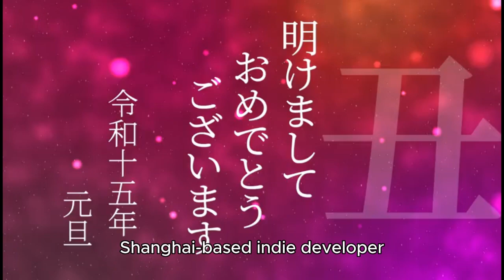Maid Cafe on Electric Street Serves Up Heartwarming Adventures on November 18th!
PLAYISM is excited to announce the upcoming release of Maid Cafe on Electric Street, a charming adventure game by Shanghai-based indie developer Adventurer's Tavern. Mark your calendars for November 18, 2024, when the game launches on Steam!

Step Into the World of Fuwa Fuwa Cafe
"Would you like to become the new manager of the cafe?" In Maid Cafe on Electric Street, players find themselves managing Fuwa Fuwa Cafe, a hidden gem nestled in Nipponbashi. You, the protagonist, escape the grind of a toxic job and meet Shiro, an adorable maid who invites you to breathe new life into the struggling cafe. As more colorful maids—Miyu, Favna, and Honoka—join the team, you’ll experience the joy of building connections and revitalizing both the cafe and your own spirit.

This story-driven adventure lets you savor daily moments, from heartwarming interactions to discovering Electric Street's vibrant community. Brew your favorite cup of coffee, unwind, and lose yourself in a tale filled with warmth and camaraderie.

Don't miss the Steam release on November 18, 2024!